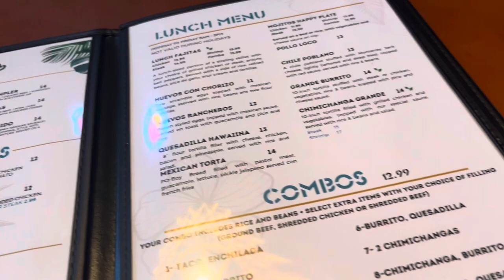Inside The Secret Society Empowering Women Through Unique Experiences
Unbox the exclusive Boss Bae lunch experience in this video! See what's inside and learn about sending packages off. Perfect for boss babes everywhere!
Boss Bae Lunch in full effect | Package 📦 Shipped come Along for the Ride!

00:00 Introduction
00:12 Destination
01:14 Mojitos Decor
01:55 Lunch

Key Points of This Video:
 - Grand opening celebration of Raymond's first Black-owned Western boot store
 - Exclusive tour of the store's layout and design
 - Spotlight on our standout Western boot collection
 - Behind-the-scenes look at the setup and preparation for the big day